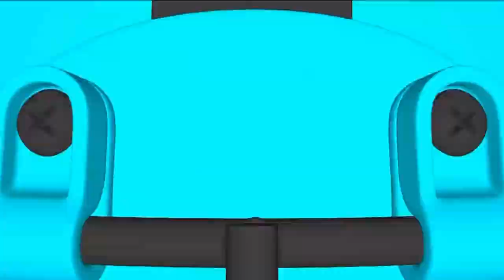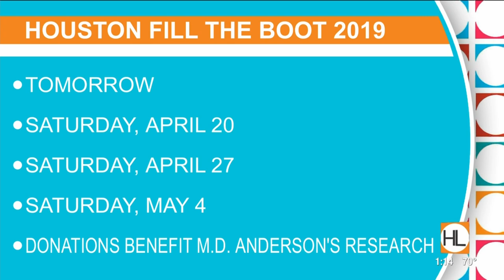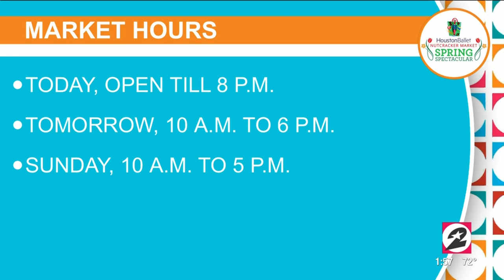Houston Life: April 12, 2019 | KPRC 2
Today on Houston Life; doors are finally open at the 1st annual Spring Spectacular and our correspondent - Lauren Kelly gets an epic preview of the event, taking place at NRG Center. Courtney and Derrick gear up for Sunday's Rockets playoff game against the Jazz and you'll never guess where Courtney wants to get her next piercing.